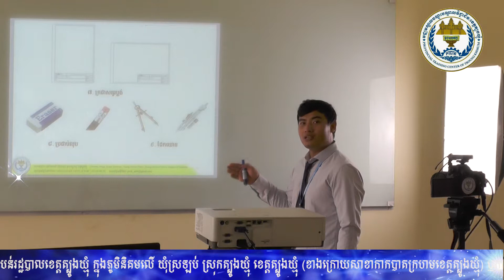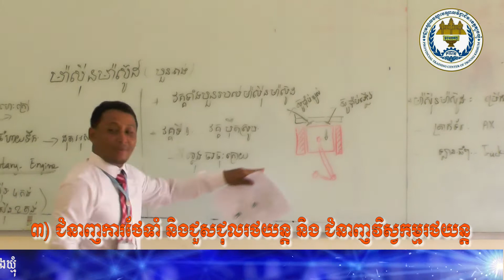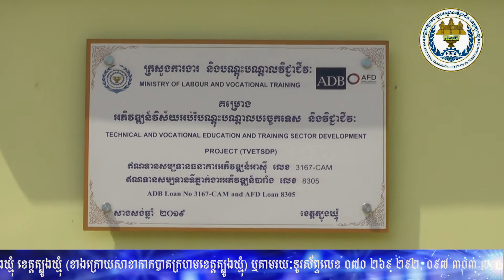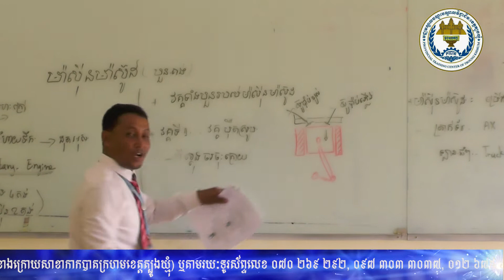រៀនជំនាញបច្ចេកទេស និងវិជ្ជាជីវៈមានការងារសមរម្យ និងមានប្រាក់ចំណូលខ្ពស់!TVET ជំនាញពិត ជីវិតប្រសើរ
រៀនជំនាញបច្ចេកទេស និងវិជ្ជាជីវៈ (TVET) មានការងារសមរម្យ និងមានប្រាក់ចំណូលខ្ពស់!«ស្រ្តី និងជនជាតិដើមភាគតិច ក៏រៀនជំនាញបច្ចេកទេស និងវិជ្ជាជីវៈបានដែរ!»  «TVET ជំនាញពិត ជីវិតប្រសើរ!»ចាប់ផ្ដើមចុះឈ្មោះចូលរៀនចាប់ពីថ្ងៃផ្សាយដំណឹងនេះតទៅ នៅមជ្ឈមណ្ឌលបណ្តុះបណ្តាលវិជ្ជាជីវៈខេត្តត្បូងឃ្មុំដែលមានទីតាំងនៅក្នុងតំបន់រដ្ឋបាលខេត្តត្បូងឃ្មុំ ក្នុងភូមិនិគមលើ ឃុំស្រឡប់ ស្រុកត្បូងឃ្មុំ ខេត្តត្បូងឃ្មុំ (ខាងកើតសាខាកាកបាតក្រហមខេត្តត្បូងឃ្មុំ) ឬតាមរយៈទូរស័ព្ទលេខ  ០៧០ ២៦៩ ២៩២, ០៩៧ ៣០៣ ៣០៣៧, ០១២ ៦៧៥ ៦២៨, ០៩៣ ៣៨១ ៧១១